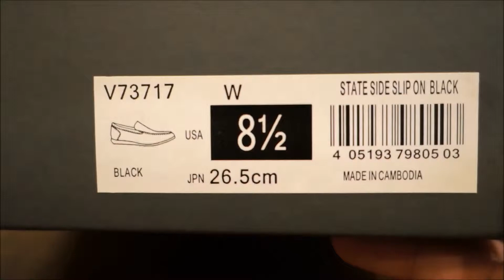ROCKPORT : V73717 STATE SIDE SLIP ON BLACK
ロックポート :  V73717 STATE SIDE SLIP ON BLACK